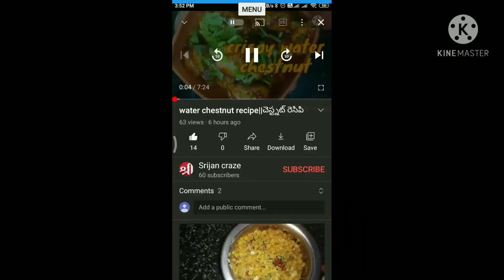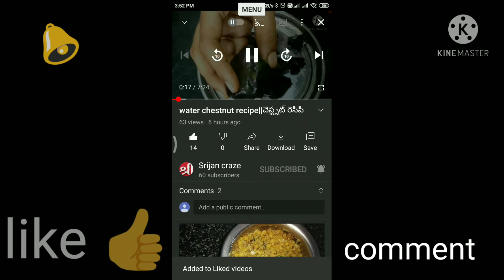Summer Refreshing juices-watermelon lemonade||వేసవి కాలంలో చల్ల చల్లని కూల్ కూల్ అనిపించే జ్యూస్ .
It is very easy process.very useful juice in summer season.

Ingredients:

watermelon:medium 1/2
lemons :3
honey : 3tbsp(as per your sweetness)

How to make watermelon lemonade#
watermelon juice#
watermelon lemonade process#
watermelon lemonade in telugu and english#
Easy summer juice#
Best summer juice#